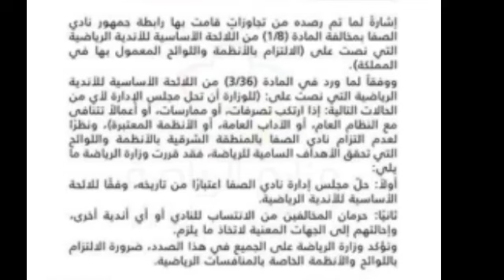شاهد الفيديو المتسبب في حل مجلس إدارة نادي الصفا الرياضي في السعودية/ قراءة جمهوره لمولد الإمام علي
نادي الصفا
حل مجلس ادارة نادي الصفا
نادي الصفا السعودي
‏جمهور نادي الصفا في المنطقة الشرقية قلبوا المدرجات مأتم وشعارات مذهبية فجاء الرد سريعاً بحل إدارة النادي وتحويل القطيع إلى الجهات المعنية لاتخاذ ما يلزم.

ممارسات أبو القوزي والهتلية الهندوس هذي ما تمشي

السعودية حَلَّت مجلس إدارة نادي الصفا  الرياضي بسبب قراءة جمهوره لمولد الإمام علي - عليه السلام-.

وزارة الرياضة تقرر حل مجلس إدارة نادي ‎الصفا بالشرقية وحرمان المخالفين من الانتساب للنادي أو أي أندية أخرى، بسبب رصد تجاوزات قامت بها رابطة جمهور الفريق.

كل أبناء هذا الوطن إخوة باختلاف أعراقهم ومذاهبهم ، والسلوك في غير مكانه وزمانه لا يمكن اعتباره طبيعيًا ، بل خلفه مقاصدَ لا يسعى أصحابها للخير ، والوقوف بحزم معها واجبٌ ديني ،
 ووطني ، واجتماعي .

تكليف أحمد بن محمد السادة بتسيير شؤون نادي الصفا

الحكومة ‎السعودية تحل مجلس إدارة ‎نادي_الصفا و تحيلهم لـ "الجهات المعنية" -و فهمكم كفاية- بسبب هالمقطع..مع إن رابطة المشجعين -بالنسبة لي- كانوا ظريفين و جوهم لطيف 😅😅😅…

‏بيان صحفي من وزارة الرياضة :

إشارةً لما تم رصده من تجاوزاتٍ قامت بها رابطة جمهور ‎نادي_الصفا بمخالفة المادة (8 / 1) من اللائحة الأساسية للأندية الرياضية التي نصت على (الالتزام بالأنظمة واللوائح المعمول بها في المملكة).

ووفقاً لما ورد في المادة (36 / 3) من اللائحة الأساسية للأندية الرياضية التي نصت على: (للوزارة أن تحل مجلس الإدارة لأي من الحالات التالية: إذا ارتكب تصرفات، أو ممارسات، أو أعمالاً تتنافى مع النظام العام، أو الآداب العامة، أو الأنظمة المعتبرة)..

ونظرًا لعدم التزام نادي الصفا بالمنطقة الشرقية بالأنظمة واللوائح التي تحقق الأهداف السامية للرياضة، فقد قررت وزارة الرياضة ما يلي:

أولاً: حلّ مجلس إدارة نادي الصفا اعتبارًا من تاريخه، وفقًا للائحة الأساسية للأندية الرياضية.

ثانيًا: حرمان المخالفين من الانتساب للنادي أو أي أندية أخرى، وإحالتهم إلى الجهات المعنية لاتخاذ ما يلزم.

وتؤكد وزارة الرياضة على الجميع في هذا الصدد، ضرورة الالتزام باللوائح والأنظمة الخاصة بالمنافسات الرياضية.

حل مجلس إدارة نادي الصفا بالمنطقه الشرقيه وإحالتهم إلى الجهات المعنية ، وحرمان المخالفين من الإنتساب للنادي أو أي أندية أخرى وذلك بسبب ترديد رابطة النادي لشعارات طائفية تتنافى مع الأنظمة ومع القوانيين الرياضية وفيها إقحام للشعارات المذهبية في الرياضة

◾️كل شخص له حرية مذهبه ومعتقده لكن محل هذه الحريه ليس المدرجات وليس ليستخدمها في غير محلها وهذا لاعلاقه له بمذهب معين فلو فعل ذلك سني أو شيعي سيجد النظام يقف في وجهه بكل صرامة

عاجل:

حل مجلس إدارة ‎نادي الصفا بالشرقية وإحالتهم إلى الجهات المعنية، وحرمان المخالفين من الانتساب للنادي أو أي أندية أخرى، بسبب

 رصد تجاوزات قامت بها رابطة جمهور النادي وارتكابهم تصرفات تتنافى مع النظام العام والآداب العامة والأنظمة المعتبرة.

حل ادارة نادي الصفا مدينة ‎صفوى

"بسبب جمهوره"
عزالله جابو العيد 🤷🏻‍♂️
ليش ومن سمح لكم .. شكراً وزارة الرياضة

وزارة الرياضة تقرر حل مجلس إدارة نادي الصفا بالمنطقة الشرقية نظرًا لعدم التزام النادي بالأنظمة واللوائح الخاصة بالأندية الرياضية

السعودية
مصر
الرياض
اليمن
china 2023
afc
asian
cup
2019
asian cup 2023
asian cup
asian qualifiers
asian football
world cup qualifiers
fifa
afc asian cup 2023
u17
u20
u23
محمد بن سلمان
السعودية اليوم
مكة المكرمة
ع السيف
الاخبار
makkah live today now
atvkw
الاعلام
قناة atv
لبنان
وزارة
تلفزيون الكويت
المملكة العربية السعودية
السيسي
سعودية
معتز مطر
ضحك
تحدي
الفنانة
hgtkhk
الفنان
تلفزيون
lrhfgm
makkah live tv
grhx
pgrm
hgu]hgm
العدالة
قناة
لقاء
مقابلة
برنامج
كاملة
حلقة
الكويت
aljadeed ksa
المواطن سعيد
الدحيح
جون المصري
sky news arabia
sky news
شريف الصيرفي
سمري
محمد ممدوح
العربية
الجزيرة
ستيب نيوز
القصة وما فيها
ريهام عياد
محمد ناصر
جو شو
عبد الله الشريف
لسعة قنديل
محمد قنديل
تركيا
العراق
ولي العهد السعودي
السعوديه
بن سلمان
عمرو أديب
تركي آل الشيخ
موسم الرياض
مكة مباشر
مكة المكرمة مباشر
makkah live tv online today
makkah live today
في
lebanon
makkah live
makkah live azan
قطر
قناة مكملين
بث مباشر محمد ناصر
بث مباشر معتز مطر
بث مباشر الجزيرة
محمد ناصر لايف
مصر النهاردة
أسامة جاويش
آخر كلام أسامة جاويش
ألو مكملين
أحمد سمير
أخبارالسعودية
makkah live now
بنيامين نتنياهو
نتنياهو
benjamin netanyahu
الجنسية السعودية
الكينيست الإسرائيلي
المستوطنات
يهود
الجيش الاسرائيلي
حدود اسرائيل
جنود الاحتياط
tel aviv
يوآف غالانت
الكبينت الإسرائيلي
المدينة المنورة
uk
riyadh season
حفل توزيع جوائز joy awards
الفنانة المصرية
نجاة الصغيرة
مع خيري
خيري رمضان
الإعلامي المصري
عبدالرحمن بن مساعد بن عبدالعزيز
أمير سعودي
رئيس
virus
canada
كندا
جنوب
سياحة
good vibes
good energy
الاديان
دين
luck
الحظ
horoscope signs
برج
ماغي فرح
توقعات مايك
مايك
سيرج اسمر
serge asmar
صعيد لبنان والعالم
توقعاته للعام الجديد
خبير الفلك اللبناني
new year